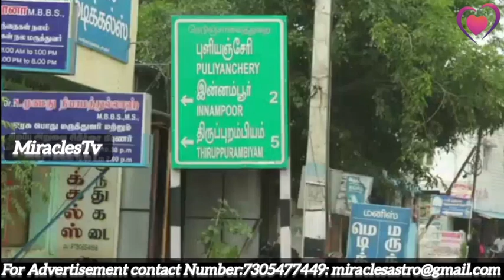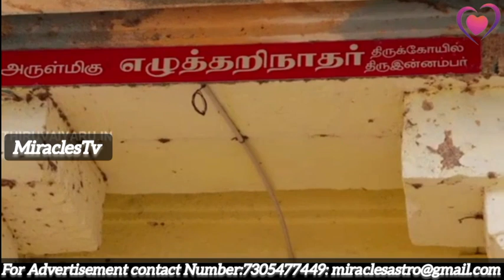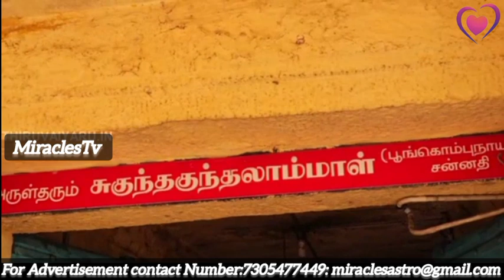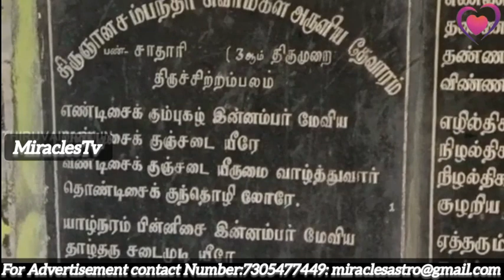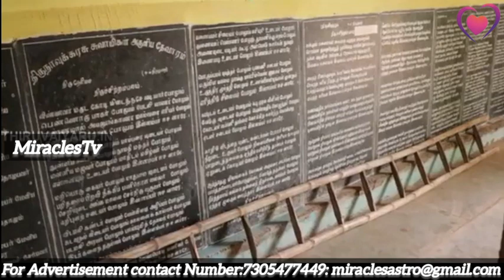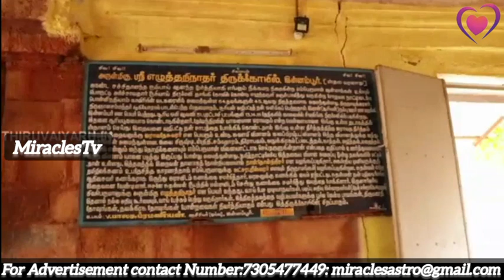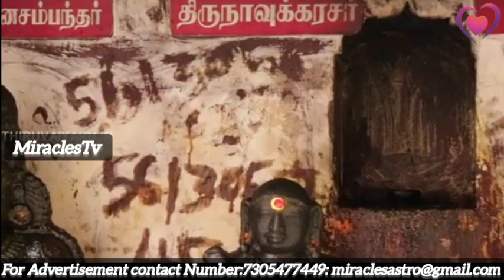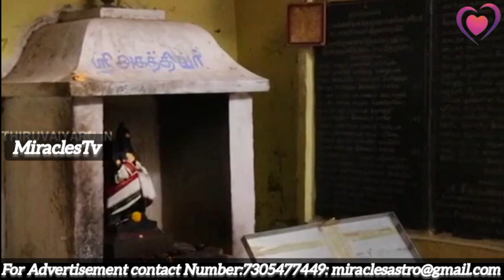Temple for Studies | கல்வி தரும் சிவன் கோயில்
Temple for Studies.கல்வி தரும் சிவன் கோயில்.Miracles TV has presented this spiritual video about a Temple in Thanjavur District in Tamil Nadu.

Created and edited by Astrologer Aishwarya